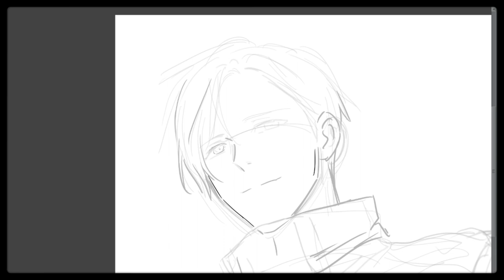[GEAROUS] Speed Painting: Victor Nikiforov (Yuri on Ice)